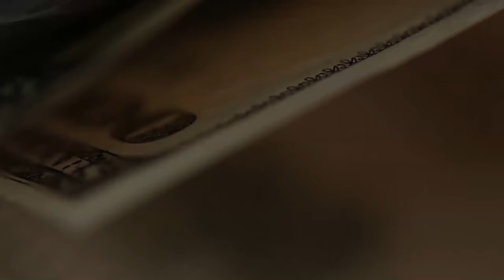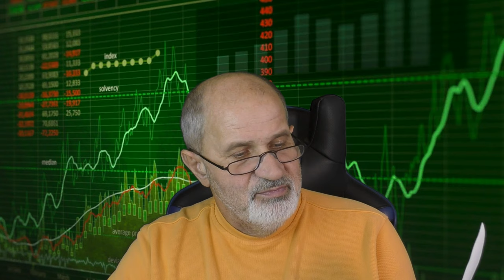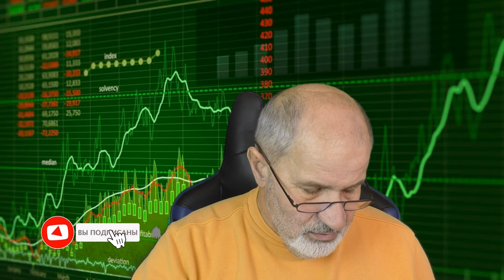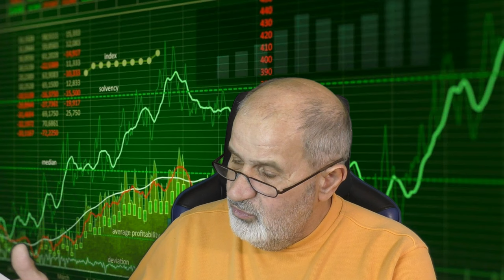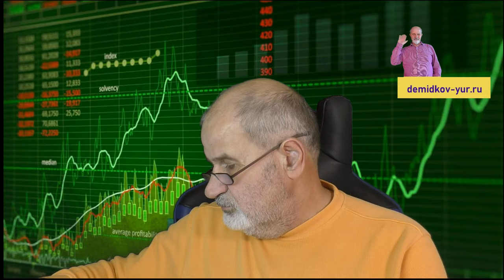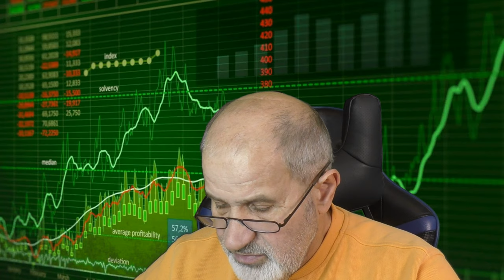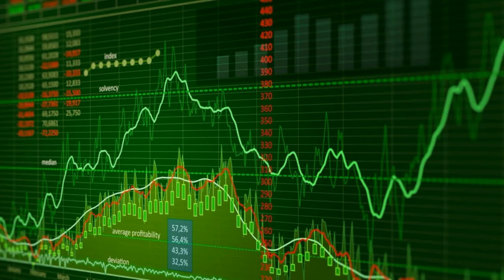Перевод активов из Инвестиционной Палаты в Открытие брокер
Как осуществить перевод доступных активов из Инвестиционной палаты в Открытие брокер. Какие документы я для этого подписал.